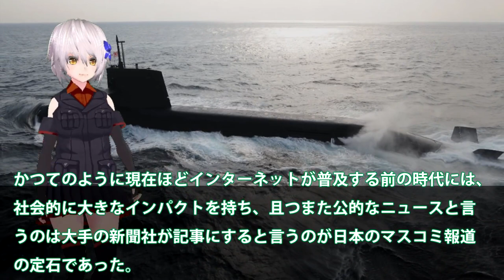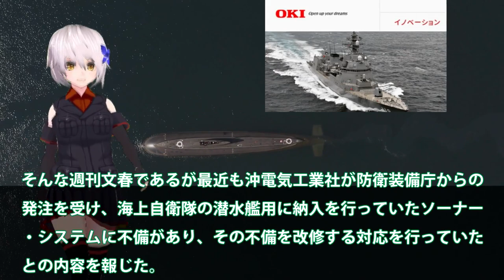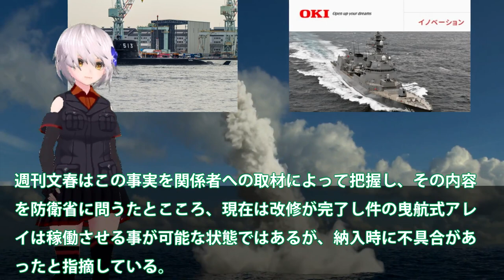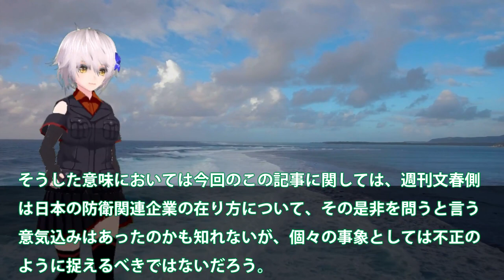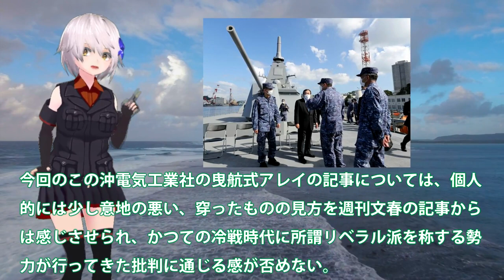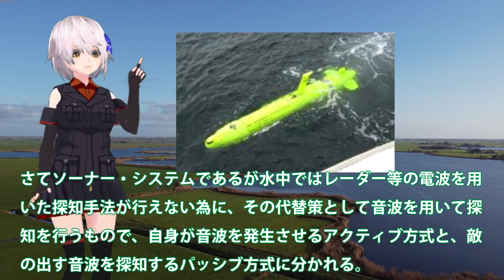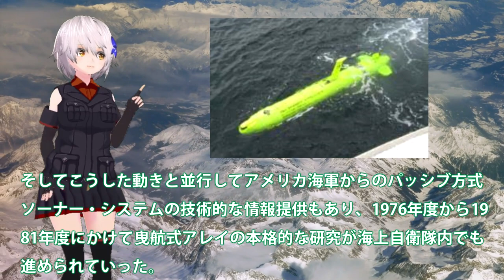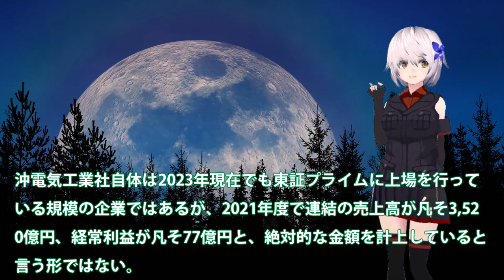防衛省潜水艦用ソーナーシステムに異常発生か！沖電気工業ソーナー不具合で12億円音響データに不具合で・・・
関連動画
{時事解説}中国の領海侵犯と、日本が隠してきた潜水艦監視網「SOSUS(ソーサス)」と「太平洋東北ケーブルセンサー網」
潜水艦で全員協力しないとクリアできないゲーム、協力できないやつしかいなくてもうめちゃくちゃ - Barotrauma

引用・転載「出典：海上自衛隊ホームページ」
引用・転載「出典：航空自衛隊ホームページ」
引用・転載「出典：陸上自衛隊ホームページ」

【睡眠用BGM・水中 音 睡眠・潜水艦 ソナー音】潜水艦で潜って眠る 水中の音 ソナー音付き |水の音 | ONS-0118
【ゆっくり解説】日本がついに潜水深度1000mに到達！それを見た中韓は不可能で絶望するwww
【武器解説】最強の潜水艦・Uボート、史上最高スコアを出したドイツの潜水艦